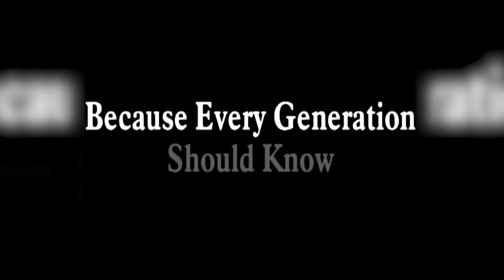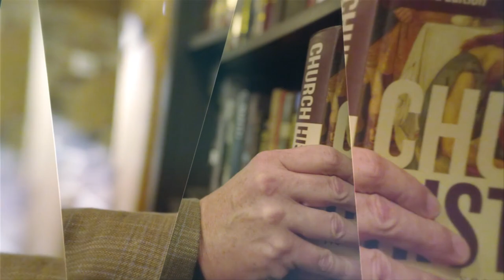Oral Roberts: The Early Years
Dr. Gene Bailey explores Oral Roberts Miracles ministry.